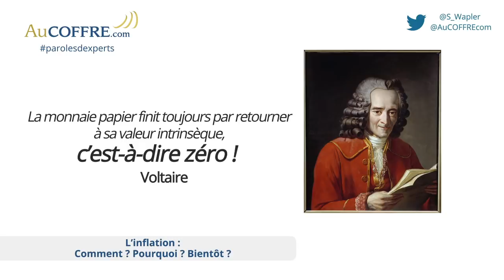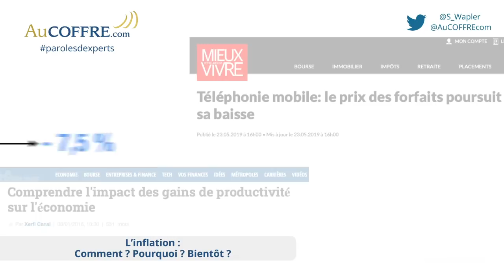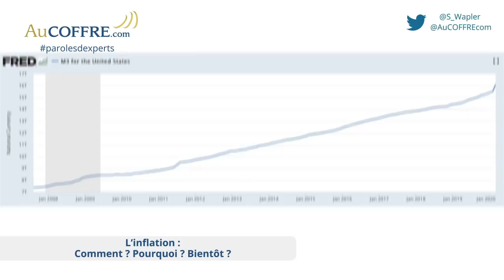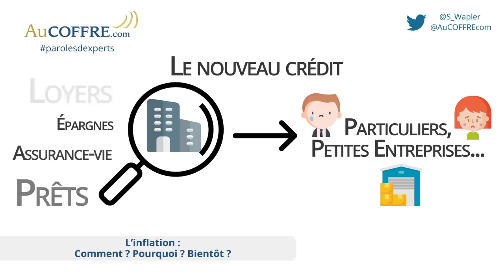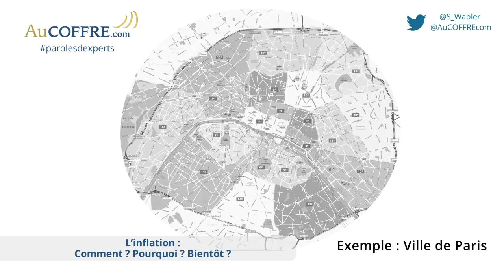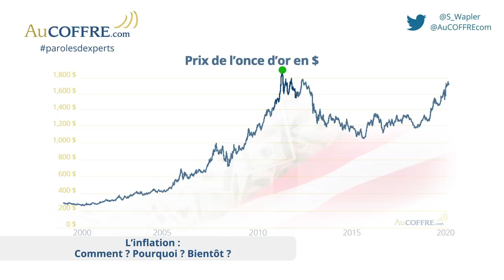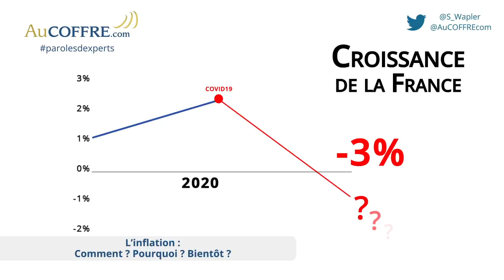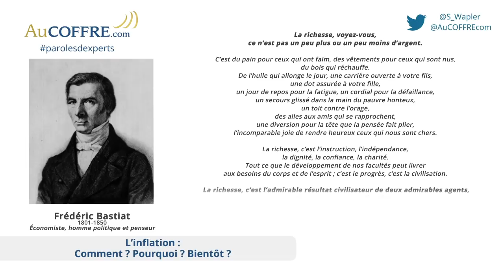L’inflation - Comment ? Pourquoi ? Bientôt ? #4 | Paroles d'experts | AuCOFFRE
L’inflation est une situation de hausse généralisée et durable des prix des biens et des services. Cette situation correspond à une baisse du pouvoir d’achat de la monnaie. En clair, avec la même somme d’argent, on peut acheter moins de choses qu’auparavant. Simone Wapler nous explique comment et pourquoi se produit ce phénomène. Et est-ce pour bientôt ?

Expert : Simone Wapler
Ingénieur (ESME-Sudria, 1979) et journaliste (IPJ) de formation, Simone Wapler est spécialiste des métaux, des matières premières et du secteur de l’énergie. Son expérience s’est forgée pendant la quinzaine d’années qu’elle a consacrée à la recherche et au développement dans le secteur de l’industrie aéronautique. Elle est rédactrice en chef des Publications Agora, spécialisées dans les analyses et conseils financiers.